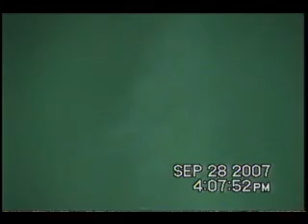UFO captured on Infrared camera!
Watch this fast UFO come out of know where!